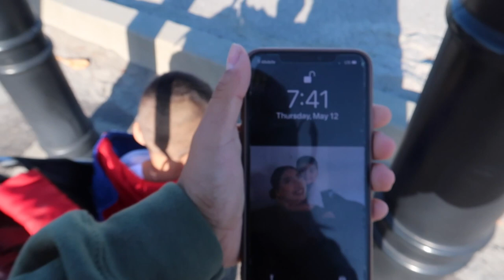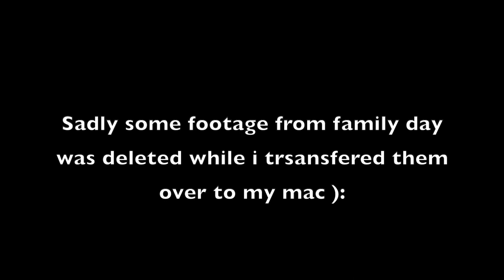SAN DIEGO MCRD FAMILY DAY + GRADUATION 2022 ✨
Hello everyone in todays video its the long awaited family day and graduation from MCRD SAN DIEGO!! My brother did it he is a Marine!!   Also at the end we surprised him with a gift stay tuned and watch the full video to see what his surprise gift was 😁 Thank you all for your support and also the new viewers ♡

            xoxoAngiee💋